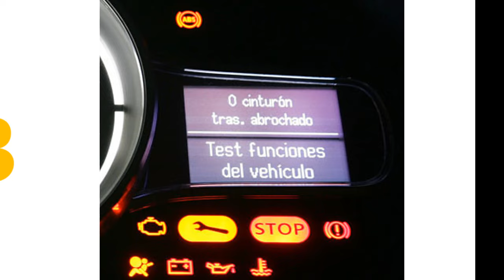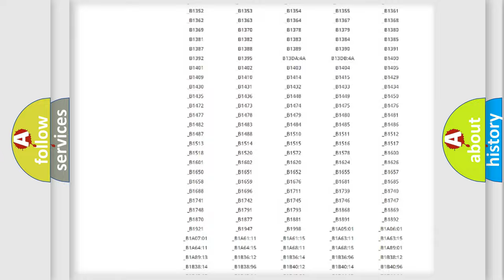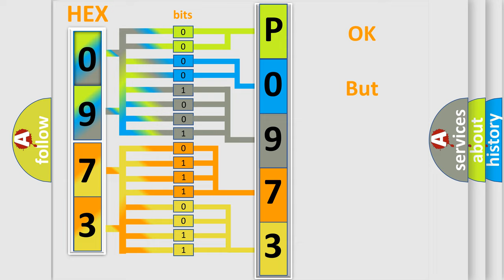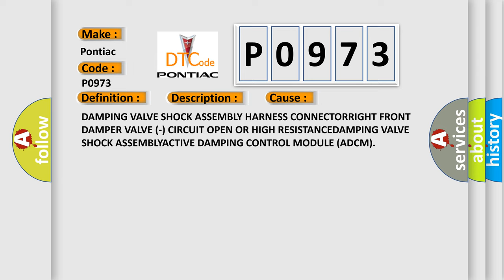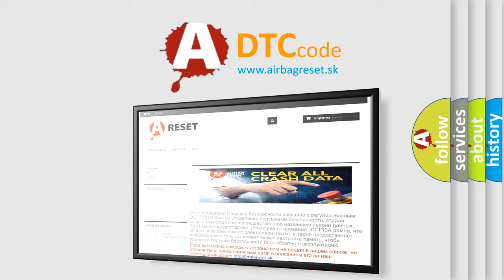DTC Pontiac P0973 Short Explanation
Contents:
0:21 Basic DTC analysis according to OBD2 protocol standard.
1:48 Insight into programming
2:58 A diagnostically understandable description of the Diagnostic Trouble Code
3:05 Basic error definition

Make:
Pontiac
Code:
P0973
Definition:
Right Front Damping Valve Low Side 2 - Overcurrent
Description:
Active Damping Control Module (ADCM) detects the Right Front Damping Valve Solenoid Low Side 2 (rebound stage) overcurrent caused by an internal failure in the Damping Valve Shock Assembly.
Cause:
DAMPING VALVE SHOCK ASSEMBLY HARNESS CONNECTORRIGHT FRONT DAMPER VALVE (-) CIRCUIT OPEN OR HIGH RESISTANCEDAMPING VALVE SHOCK ASSEMBLYACTIVE DAMPING CONTROL MODULE (ADCM)